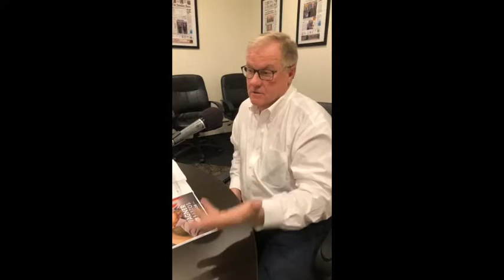Scott Wagner Editorial Board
Governor candidate Scott Wagner sat down for an editorial board interview on Tuesday.